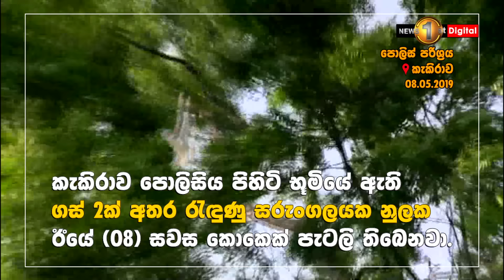දිවි අහිමි වීමට ගිය කොකෙකුගේ දිවි රැකුණු අන්දම